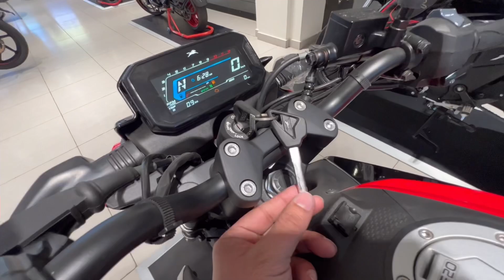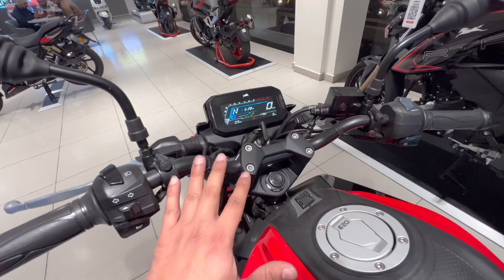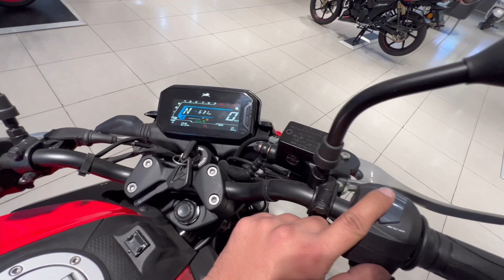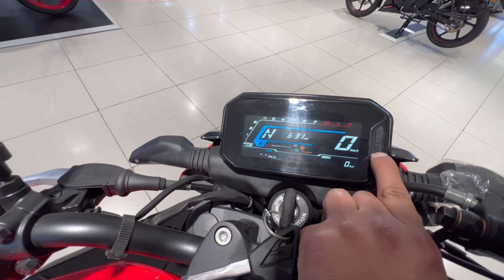लो आ गई 2024 की नई Tvs Raider 125 | 2024 Tvs Raider 125 Full Review Video With Price